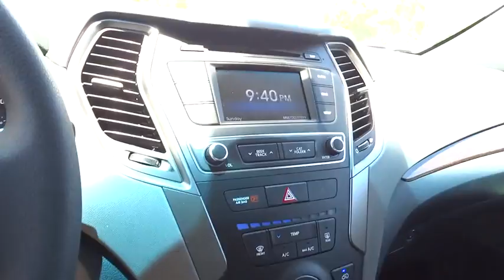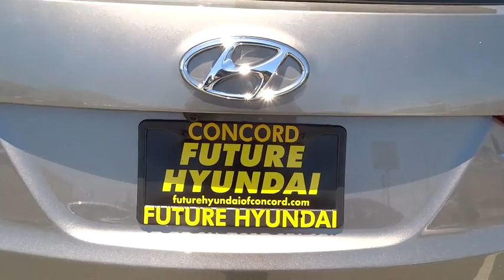2017 Hyundai Santa Fe Sport Walnut Creek, East Bay, Dublin, Concord, Livermore, CA H4854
2017 Hyundai Santa Fe Sport
2017 Hyundai Santa Fe Sport 2.4L - Stock#: H4854 - VIN#: 5XYZT3LB0HG391587

Future Hyundai
1051 Burnett Ave

Fixed Rear Window w/Fixed Interval Wiper  Heated Wiper Park and Defroster,Body-Colored Power Heated Side Mirrors w/Convex Spotter and Manual Folding,Radio: AM/FM/SiriusXM/CD/MP3 Audio System -inc: 6 speakers  5-inch color LCD display  rearview camera  free SiriusXM activation w/3 month trial subscription  iPod/USB/aux input jacks and Bluetooth hands-free phone system,4-Wheel Disc Brakes w/4-Wheel ABS  Front Vented Discs  Brake Assist  Hill Descent Control and Hill Hold Control,Back-up camera,Tire Specific Low Tire Pressure Warning